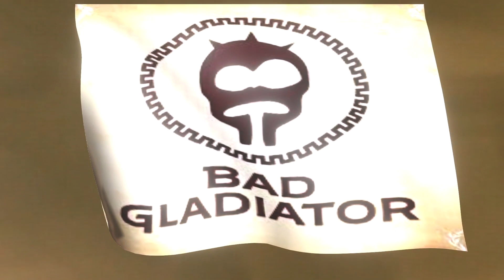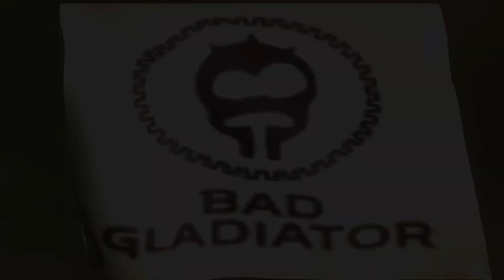Bad Gladiator series 1 ep 2 "For The Glory Of Rome"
Would-be Gladiator Atticus makes his debut in the arena.